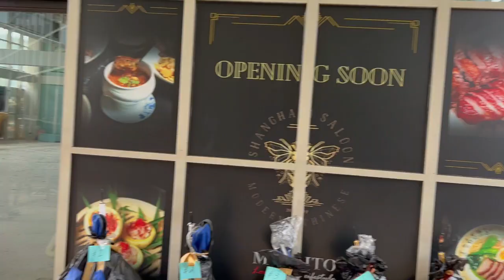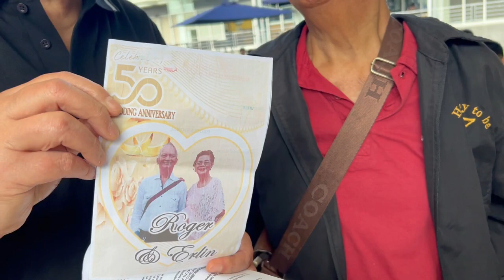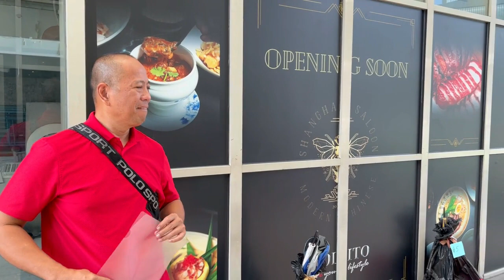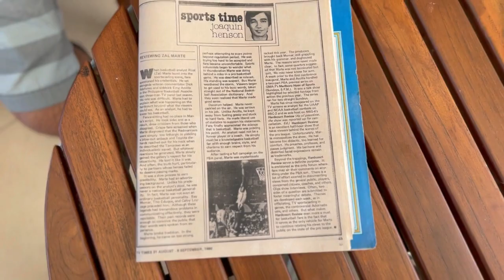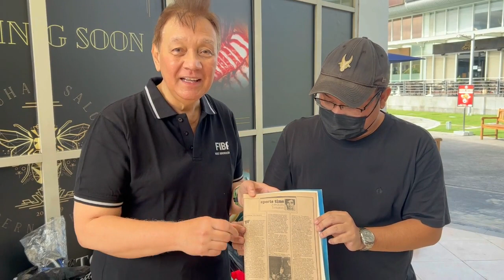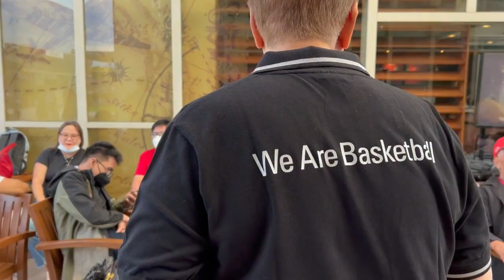Christmas Contest with the Dean!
Santa Dean is here for his yearly tradition... Even with less prep time, Quinito Henson was able to organize a fun meet up with the PIR winners.

Congratulations everyone and Merry Christmas, sports fans!

More videos like these for you, sports fans! Do you have any guest suggestions?